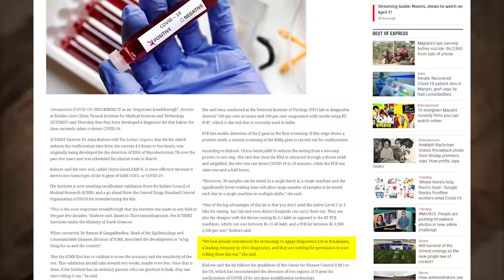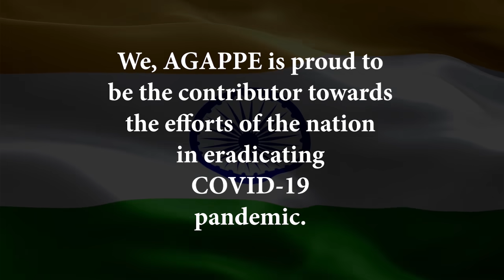AGAPPE in association with Sree Chitra Tirunal Institute, Trivandrum launching Chitra Gene LAMP-N..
It is our privilege to inform our patrons that, Agappe Diagnostics Ltd. together with Sree Chitra Tirunal Institute, Trivandrum has invented an equipment named  Chitra Gene LAMP-N and its reagents to identify Highly Specific N-GENE of SARS-COV 2 (COVID-19) using RT-LAMP Technology. We, AGAPPE is proud to be the contributor towards the efforts of the Nation in eradicating COVID-19 pandemic. Let us stand in unison to fight against this crisis and come back as a Phoenix bird.

We thank all our well wishers for your inevitable support. Please share this link to all your dear & near ones.